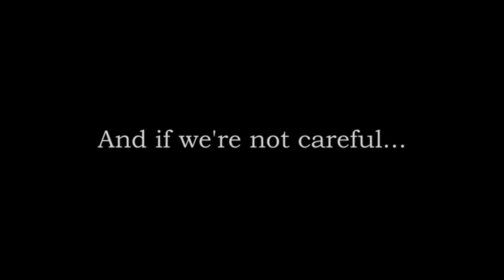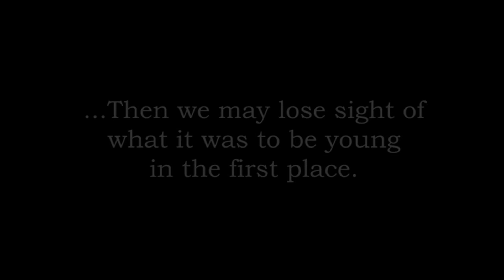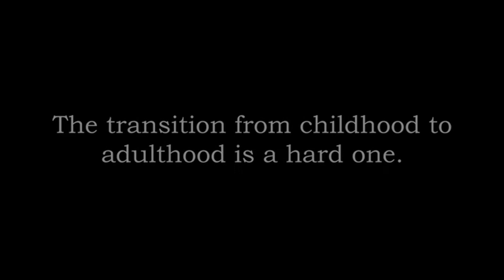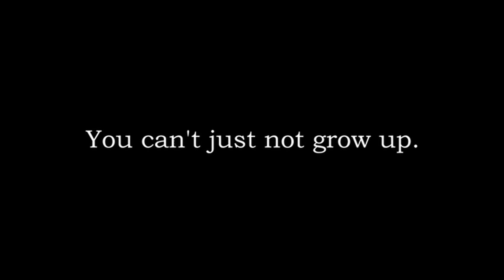Neverending Theatre Promotion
Yes, this is real. MY MOVIE, playing in a real movie theatre. I couldn't believe it either.

I can't stress it enough, thank you all so much for helping this dream of mine come true. This has been incredible.

My appreciation is neverending ;)